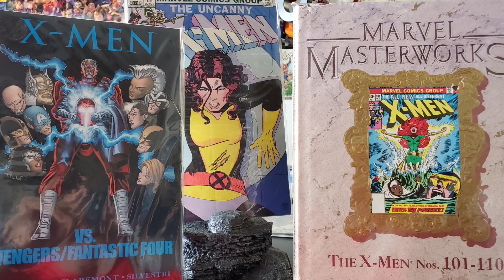Could Tom Taylor Put a Superman Comic Book Back On Top?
Tom Taylor Gets the Call from DC Comics to write a New Superman Comic Book called Superman Son of Kal El. I will give my thoughts on Tom Taylor writing this comic book and if you the reader should pick up this title.

🕸️🕸️🕸️🕸️🕸️🕸️The Schedule🕸️🕸️🕸️🕸️🕸️🕸️

      10pm Comic Book Weekly Live Stream

➡️Thursday: After The Pull Live Stream

➡️ Sat/Sun: What's it Worth